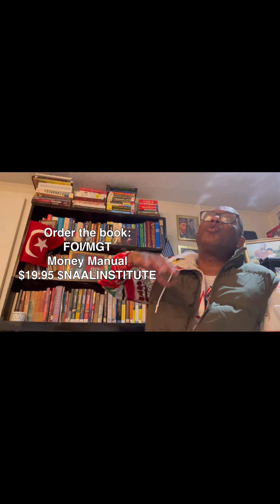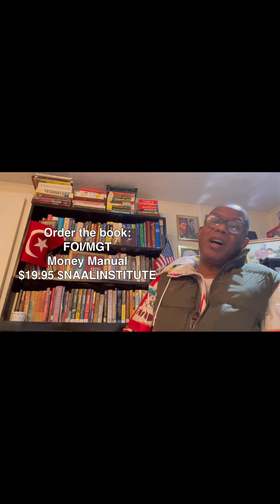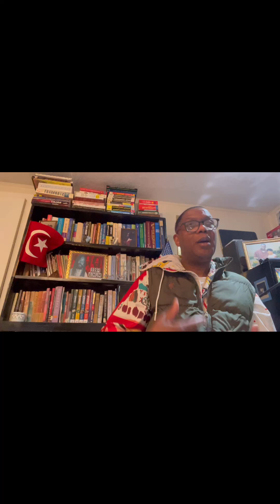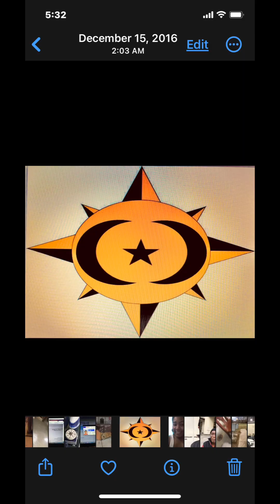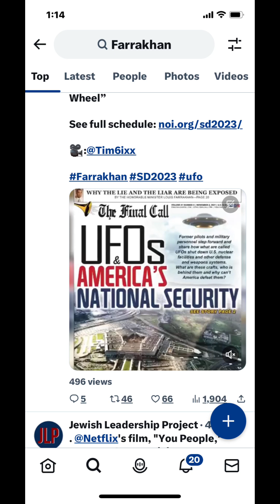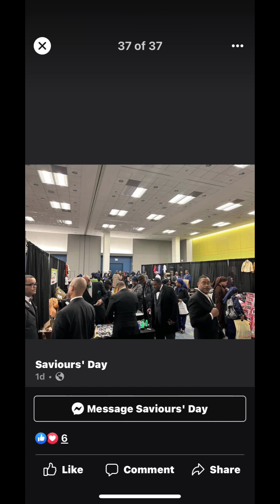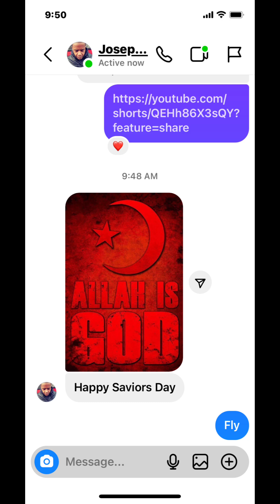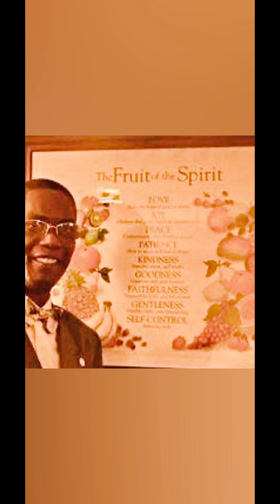FOI/MGT Money Manual (Part 2) 😇💰💰💰💰💰💰💰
How to Do For Self despite a world of Fist Money and Imperialism

Order the book:
FOI/MGT Money Manual $19.95
Or by Check or Money Order to:
NAAL Institute Inc